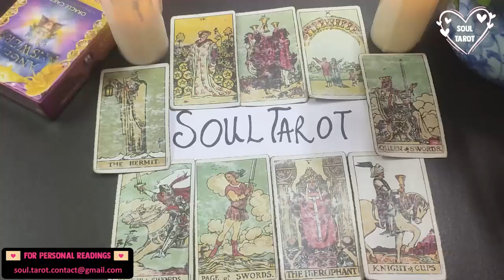ARIES 🖐🏻 SIT DOWN FOR THIS...ITS POWERFUL & LONG! NOVEMBER 2022